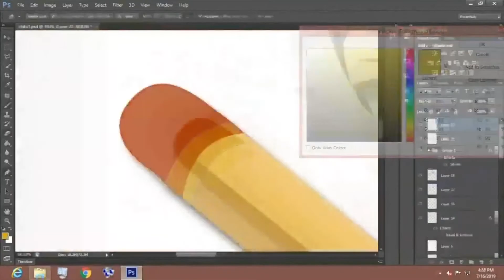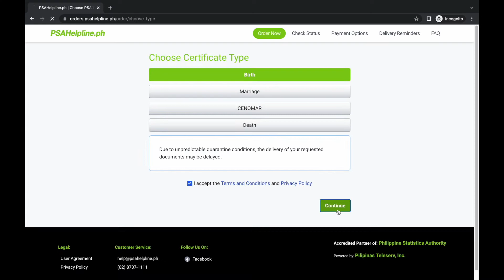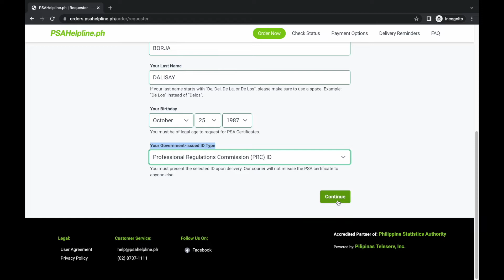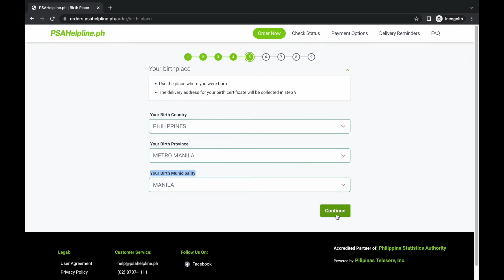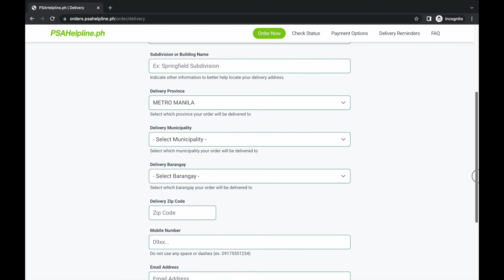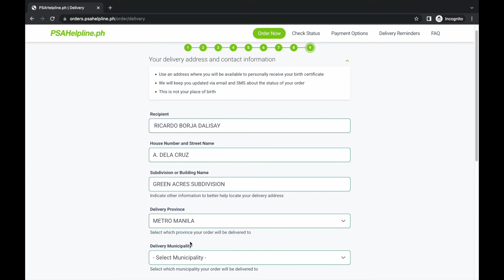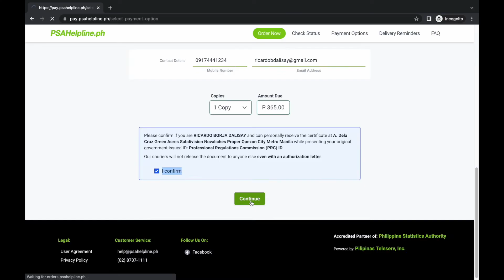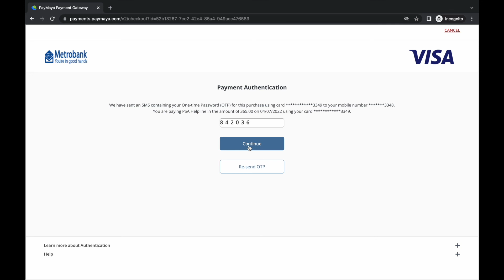Steps on How to Get PSA BIRTH CERTIFICATE Online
This is the actual steps in getting PSA Birth Certificate through PSAHelpline.ph.
This PSA Birth Certificate tutorial cater the 3 steps provided by the PSA Helpline
1. Request for a certificate online,
2. Pay online or over-the-counter and
3. Wait for the delivery.
To follow the steps, watch the video (Steps on How to Get PSA BIRTH CERTIFICATE Online) until the end.